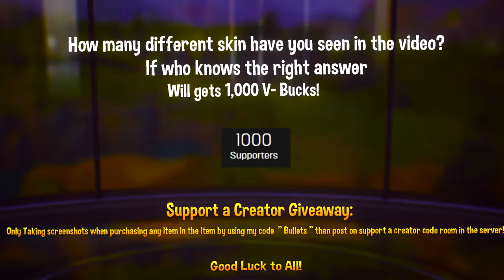BILLY BOUNCE vs SCENARIO Fortnite Battle Royale